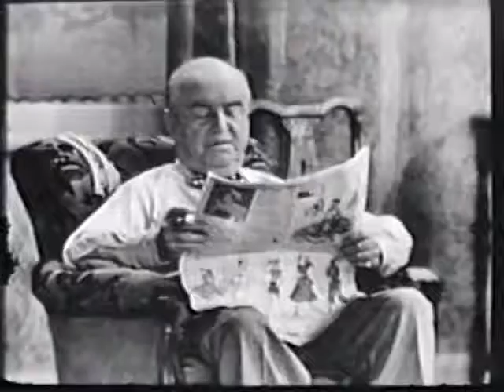The Alan Young Show'' - 18 April 1950 Publication date 1950 Usage Public Domain Mark 1.0￼￼ Topics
The Alan Young Show'' - 18 April 1950

Topics Classic TV, Early Television, 1950s, 50s, Fifties, Alan Young, The Alan Young Show,

Publisher CBS Television Network

An episode of the comedy-variety series "The Alan Young Show". Highlights include the closing sketch, which features William Frawley. Also of note is a song performance by Monica Lewis. Lowlights include the rather odd "Reading of the Will" sketch.

Identifier AlanYoung1950

Run time 29:15

Sound sound

Year 1950